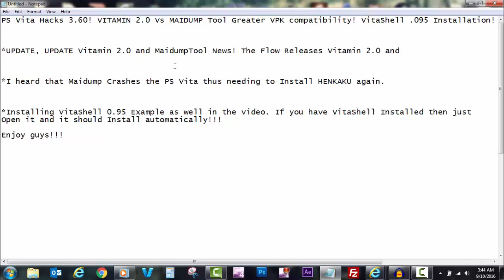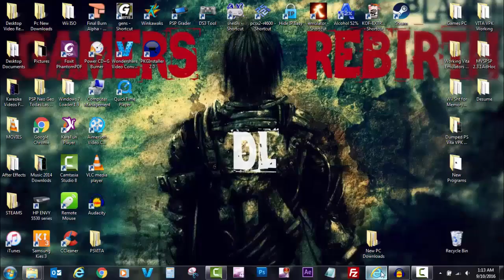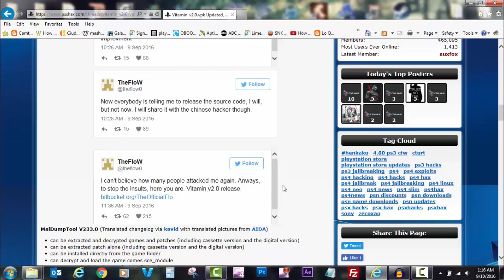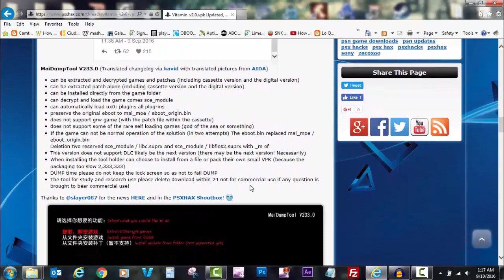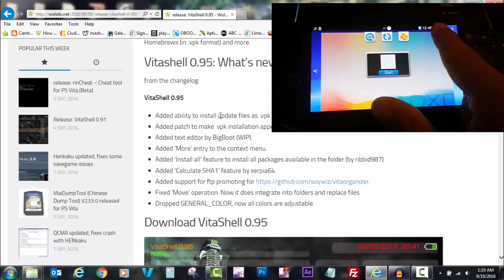PS Vita 3.60! VITAMIN 2.0 Vs MAI Tool Greater VPK compatibility! VitaShell 0.95 Install!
*UPDATE, UPDATE Vitamin 2.0 and MaidumpTool News! The Flow Releases Vitamin 2.0 and

*Chinese developer species Releases MaiDumpTool. Is this War??? The Flow says that Maidump is better!

*I heard that Maidump Crashes the PS Vita thus needing to Install HENKAKU again.

*Installing VitaShell 0.95 Example as well in the video. If you have VitaShell Installed then just
Open it and it should Install automatically!!!

VitaShell 0.95 Just open your Vita Shell .091 with your PS Vita and it will install automatically.